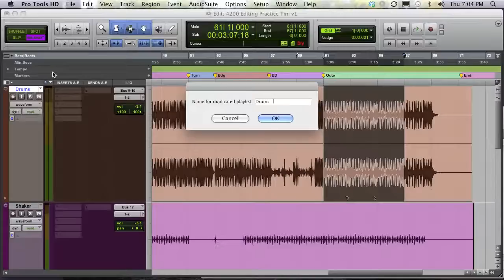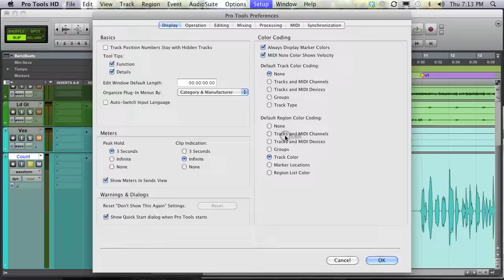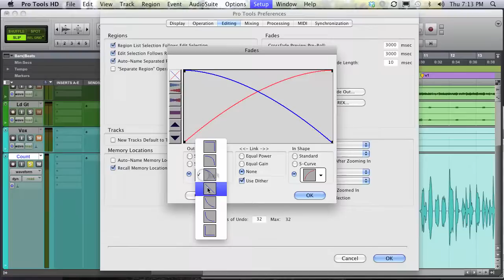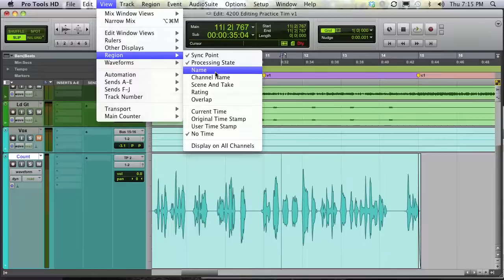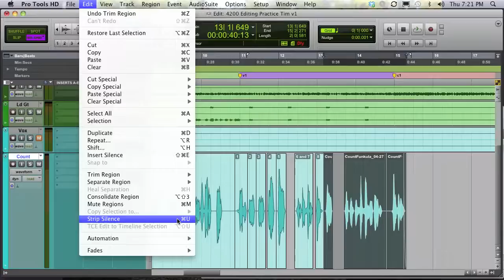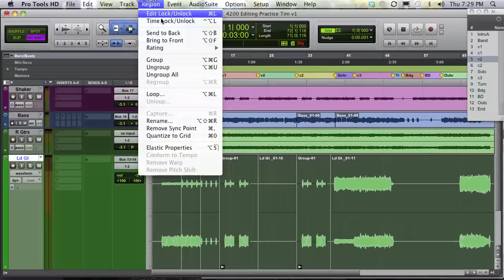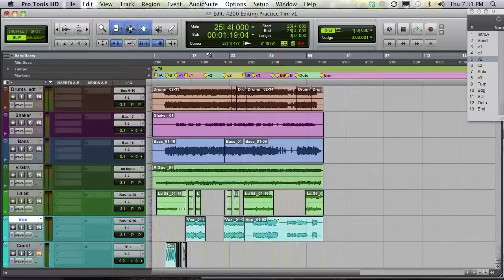4200 Practice Pt 3 - Keyboard Focus Editing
WATCH IN 720 HD for BEST AUDIO!

More Advanced Editing techniques and theory.
Using keyboard focus to clean up your tracks.
Navigating using Memory Locations.
Probably something else important too but can't remember off the top of my head, heh.

FOR ADDITIONAL PRACTICE:
Take the counting from Verse 1 and copy it to Verse 2 but put it in REVERSE order (8, 7, 6, 5, 4, 3, 2, 1)